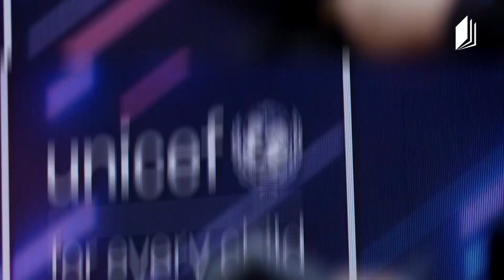გადაცემა „მშობლის საათი“: როგორ ვმართოთ რთული ქცევა სახლის პირობებში. 10 მაისი, 2020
როგორ მოვახდინო გავლენა მოზარდის პრობლემურ ქცევაზე სახლის პირობებში?
რა შემთხვევაშია ქცევა რთული?
გამოვლინების რა ფორმებით ხასიათდება რთული ქცევა და როგორ ხდება მისი დიაგნოსტირება?
— ქცევის დარღვევა Მოზარდებში ბიოლოგიური, ფსიქოლოგიური და სოციალური ფაქტორების ერთიანობის შედეგია და აუცილებლად ყურადღებას საჭიროებს.

მოუსმინე ბავშვთა ფსიქოლოგ ანა გაზაშვილს, რომელიც გვიხსნის, Რას გულისხმობს რთული და პრობლემური ქცევა როგორც ტიპური, ასევე — შეზღუდული შესაძლებლობების მქონე ბავშვებში, რა ფორმებით ვლინდება ის და როგორ ხდება მისი დაიგნოსტირება.

უყურე გამოტოვო გადაცემა „მშობლის საათს“ Მაკა ცინცაძესთან ერთად, საქართველოს პირველ არხ „განათლებაზე“.